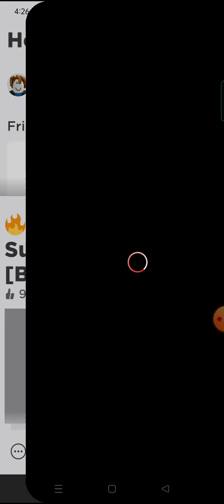March 19, 2023